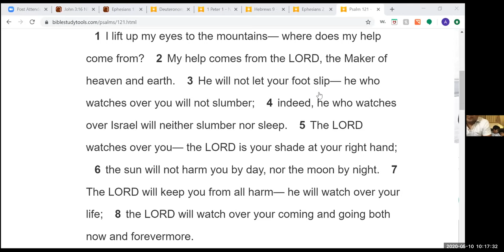ELCoG 2020 05 10 Exhortation Bro Sumant Sheludkar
Psalms Reading and Exhortation
Bro. Sumant Sheludkar